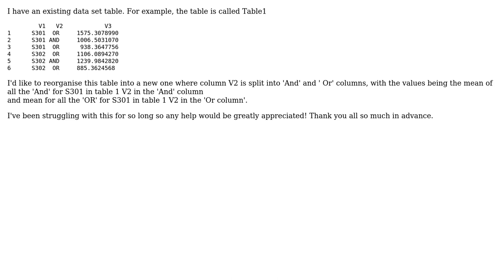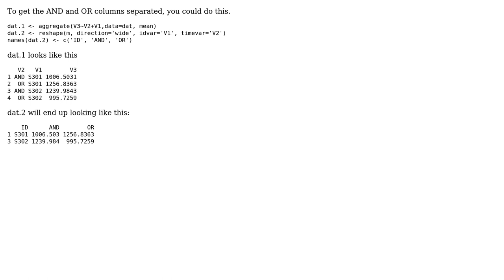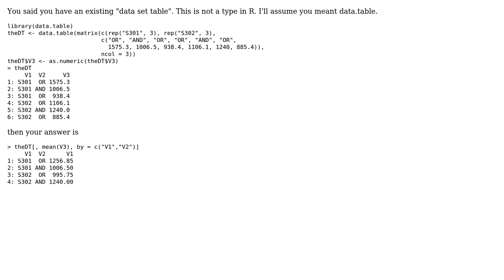Creating new table from existing table in R (2 Solutions!!)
Creating new table from existing table in R

With thanks & praise to God, and with thanks to the many people who have made this project possible! | Content (except music & images) licensed under CC BY-SA | Music | Images & others | With thanks to user thaddy user hedgedandlevered user Edward Carney and the Stack Exchange Network Trademarks are property of their respective owners. You are responsible for your own actions.